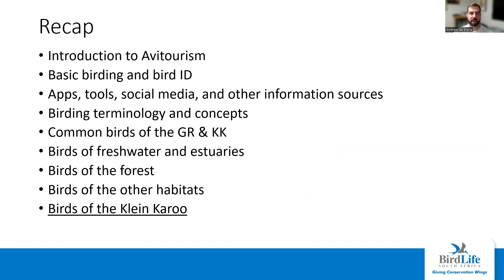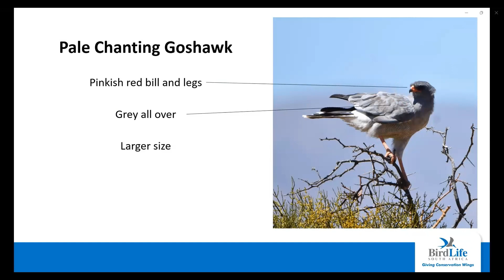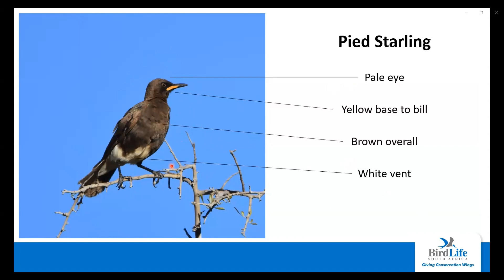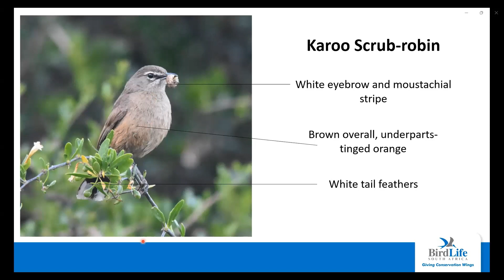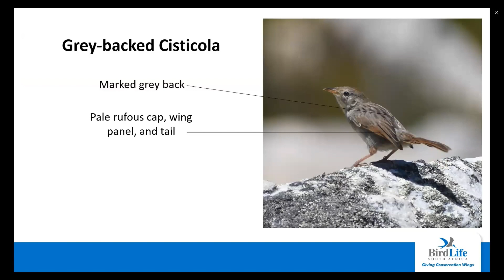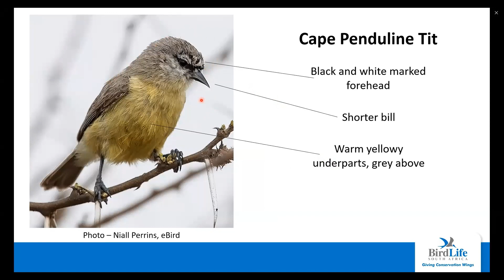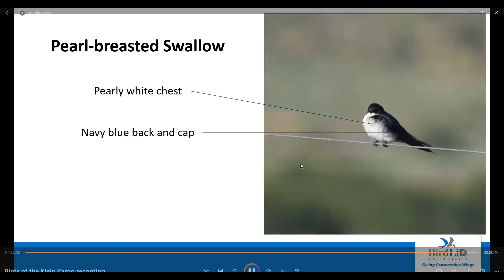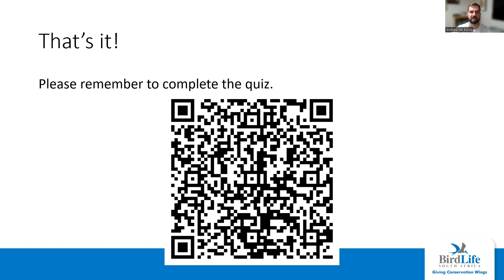Virtual Avitourism Training Session 9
Birds of the Klein Karoo